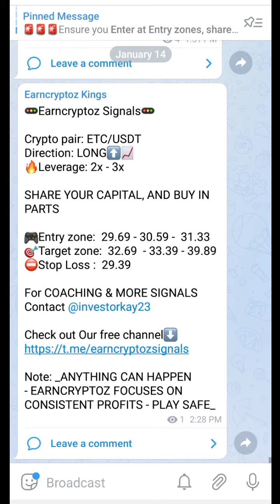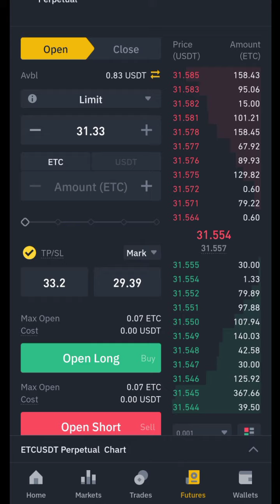How to trade futures on Binance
This video explains how to set up futures trades using a signal service.

Earning cryptos made easy

Are you looking for the easy way to earn cryptos? I make profits on futures trading, and I'll show you how.

In trading, anybody can make profits, but not everyone can make profits CONSISTENTLY.

I do these because I'm looking to grow a community of traders, so together we can impact the market and make more profits together.

So I think, it's up to you to decide now... if you want to continue your usual strategies and hope your profits increase, or, decide if you want to spend more money and time looking for what works, or, decide if you want to get NEW trade signals when you join our FREE Telegram group now - so you can trade without fear, and make consistent profits.